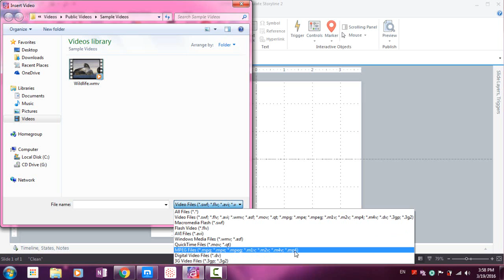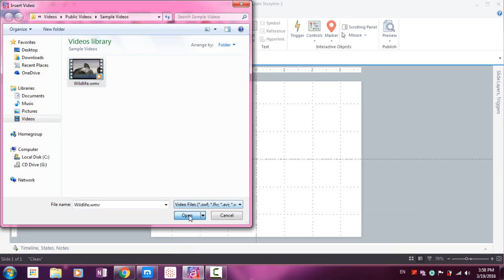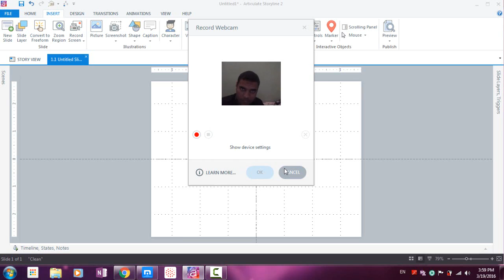49 Adding Videos